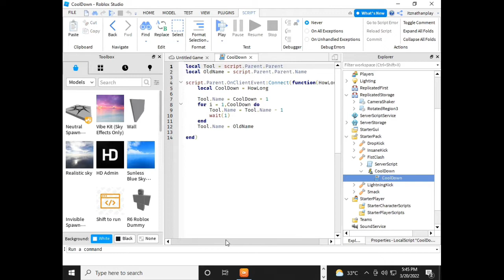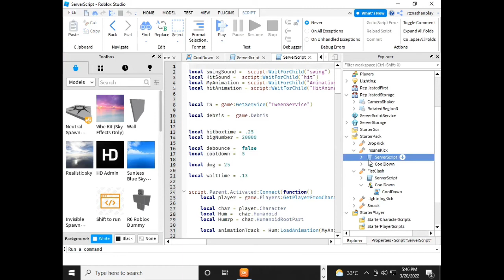roblox studio - stats system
credits to precious beam